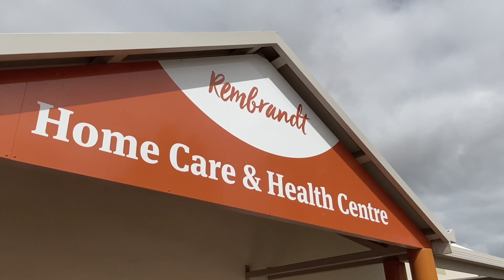CEO Deb Dutton Introduces Rembrandt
Rembrandt Living is an aged care provider in South Australia offering both in home care and residential care to their clients. The Rembrandt difference comes from their Dutch roots and can be described by the Dutch term ‘gezellig’. At Rembrandt, you can sense, see, feel, touch, and taste gezellig in everything we do.